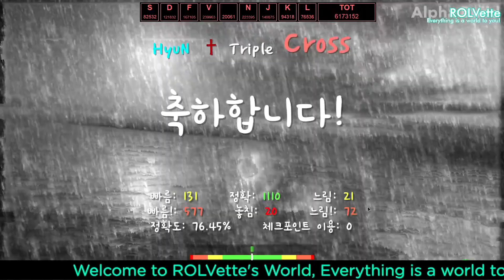Hyun + Triple Cross (COMPLETED IN 1.8X SPEED?) - A Dance Of Fire And Ice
[Enter a description here]

Social

‼️MISSIONS‼️
We upload about none to 6 videos in Buzzwoofers EVERY DAY!
⚠️If you don't subscribe then the bees might get mad and sting you at the hardest! (not Lily and Mily because they got told off by Rosie and Doris for trying to force people to subscribe)⚠️